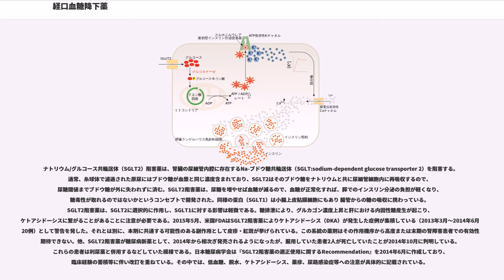経口血糖降下薬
経口血糖降下薬（）は、2型糖尿病において血糖値を正常化させる目的で処方される薬物の総称である。慢性合併症のリスクを軽減させることを目的としている。

比較的古くから用いられてきたスルフォニル尿素薬のようなインスリン分泌促進薬や、α-グルコシダーゼ阻害剤のようなブドウ糖吸収阻害薬、ビグアナイド系やチアゾリジン系のブドウ糖吸収阻害薬、インクレチンを増強するDPP-4阻害薬やGLP-1受容体作動薬、またSGLT2阻害薬がある。

1998年に、イギリスで UKPDS という大規模比較試験が行われて以来、糖尿病慢性合併症予防目的にてこれらの薬は用いられている。特にインスリン分泌が残存している2型糖尿病のインスリン非依存状態において有効である。2型であっても、重篤な感染症の様にインスリン需要の多いとき、清涼飲料水ケトアシドーシス（ペットボトル症候群）の様に分泌を上回るブドウ糖摂取があるとき、周術期や妊娠などはインスリン治療が必要である。

スルフォニル尿素薬（SU薬）には、比較的長い使用の歴史がある。抗生物質の開発中、副作用の低血糖が起きて、薬効が発見された。1950年代から使用されている。開発された順に第一世代、第二世代、第三世代と分類される。第一世代にはトルブタミドなど薬理学的には重要な薬物も含まれているが、近年新規に処方される薬はほとんど第二世代と第三世代なのでそれらを表にまとめた。

作用機序としては、膵臓のランゲルハンス島β細胞のSU受容体のSUR1サブユニットに結合しATP依存性Kチャネルを抑制することによってインスリン分泌を促進させる。SUは経口投与可能であり、肝臓で代謝される。おもな副作用はインスリン過剰分泌による低血糖である。したがって交感神経機能が障害されている患者、意識障害がある患者、低血糖を認識できない高齢者、低血糖に対して適切に対応できない患者は慎重投与する必要がある。また、グリベンクラミドおよびグリメピリドは活性代謝物の腎排泄性が高いために、糖尿病性腎症の進行に伴う腎機能低下により、遷延性の低血糖を起こしやすい。したがって、腎臓の機能低下が認められた場合、代謝物の活性が低いグリクラジドやミチグリニドカルシウム水和物、超持続型以外のインスリンの自己注射への変更を考慮していく必要がある。
SU薬は基本的にはインスリン基礎分泌を促進する薬であるため食前に低血糖を起こしやすく、インスリンを追加分泌を促進しないため、食後高血糖の管理が困難になりやすい。このため、平均血糖値を反映する指標であるHbA値のみで効果判定を行うと、コントロール良好であったにも関わらず心筋梗塞といった大血管障害が起こる可能性がある。インスリン分泌を高めることは同化反応を亢進させ、体重増加を起こしインスリン抵抗性を悪化させることもある。これも空腹時低血糖により過食となり食事療法が乱れた場合との区別が難しい。第三世代のアマリールは従来のSU薬が持つインスリン分泌作用のほかインスリン抵抗性改善作用があると考えられており、副作用による体重増加が少ない。そのため、空腹時低血糖による食事療法の乱れなども発見しやすく好まれる傾向がある。

2008年現在、SU薬は軽症糖尿病の場合はあまり用いられなくなっている。重症糖尿病の場合は、高血糖の持続がβ細胞の破壊という糖毒性を起こし、またインスリン抵抗性の悪化よりSU薬の効果がなくなる二次無効という現象が知られている。日本の場合、緩徐進行1型糖尿病 () が多いため、抗GAD抗体測定といった精査が必要だが、2型糖尿病で二次無効ならば多剤併用療法を考慮する。

空腹時低血糖を起こしやすいため、そのような時間帯に悪心、強い空腹感、倦怠感、発汗、震えを感じたら食事療法関係なく、糖分の補給が必要であることの説明が必要である。α-GI併用時はブドウ糖を補給しなければ低血糖の治療にならないことに注意が必要である。空腹時低血糖は意識障害を招くだけでなく、虚血性心疾患や網膜症を増悪させる可能性がある。

かつての大規模比較試験UGDPではSU薬と虚血性心疾患の危険についての指摘があった。1976年、米国でSU薬のひとつであるトルブタミド（ジアベン）が心血管疾患による死亡率を増大すると報告された。この研究に対して批判も多かったが、その後クロルプロパミド（ダイアビニーズ）、グリベンクラミドなどをもちいたいくつかの研究でその結果が確認されている。SU薬が、膵β細胞だけでなく心臓の動脈（冠動脈）にも作用し、心筋梗塞など...